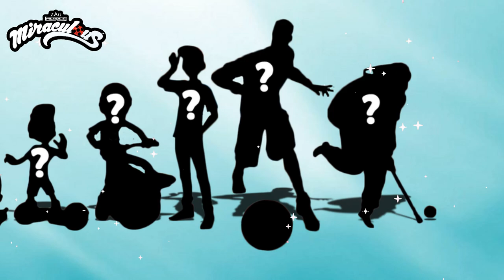Miraculous Ladybug Growing Up Nino Lahitte | Imagine WOW